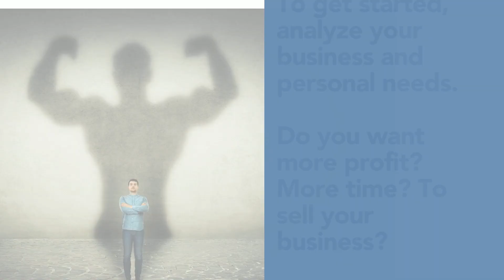Strategic Goal Setting to Build the Business You Dream Of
How do you plan to build the business you desire? Strategic Business Goal Setting will help you get there. Let's get started